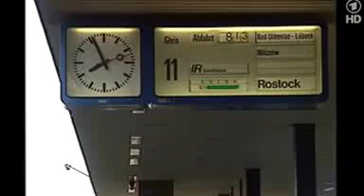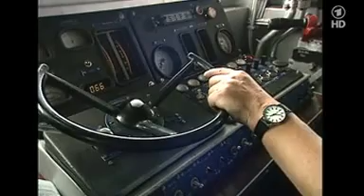Die schönsten Bahnstrecken Deutschlands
Führerstands-Mitfahrten.
Hamburg - Rostock Teil 1